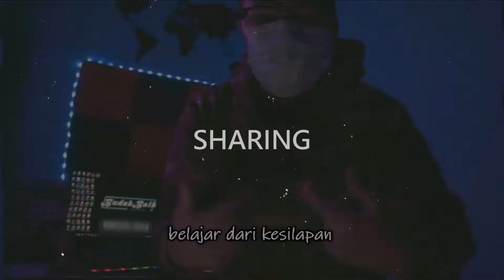Luqman Podolski - Kembar (Official Music Video) | Luqman Depresi? | Video Reaction BudakBaik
Kembar ? Tapi yang mana satu?

My gear :
Camera
- Sony a6300
Mic
- Boya m100
Lighting
- Softbox murah je
- Ulanzi 96 LED
Edit video with
- Vegas Pro17
Tripod
- DigiEYE TR35

Terima kasih.